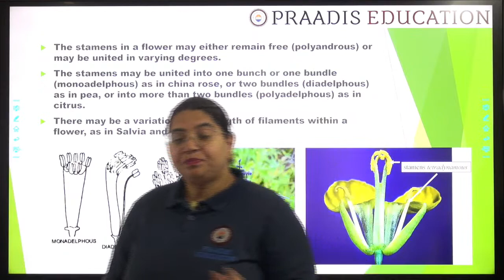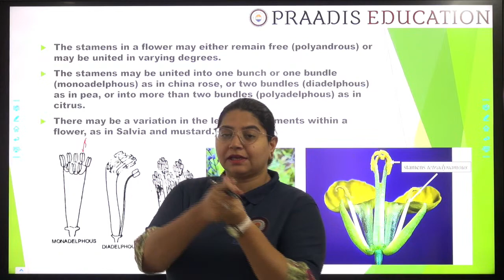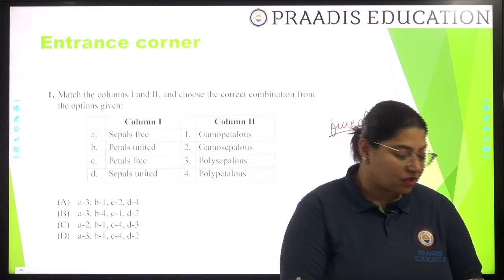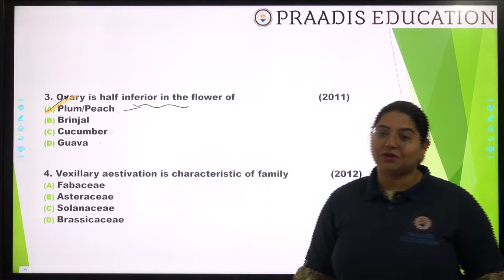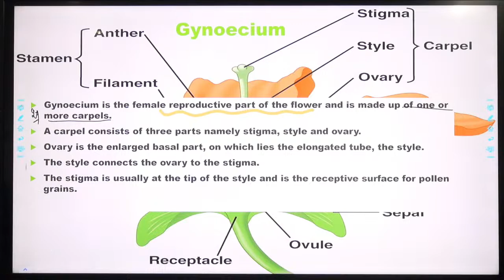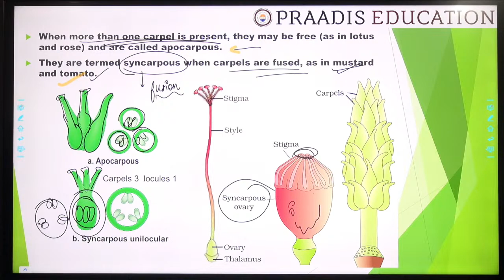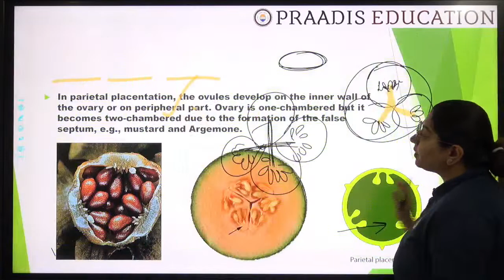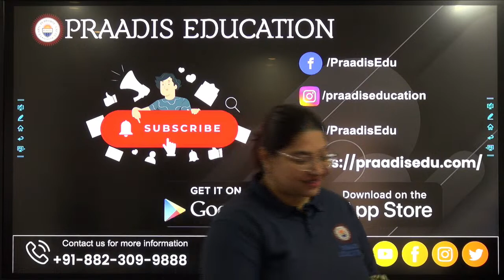Morphology of flowering Plants | Lecture - 6 | NEET Biology | Praadis Education NEET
"In this Video, Garima Ma'am will be discussing Morphology of flowering Plants for the NEET Exam. Watch the entire video to learn more about  Androecium and Gynoecium . Let's Crack it!
✅ 𝐈𝐧 𝐭𝐡𝐢𝐬 𝐯𝐢𝐝𝐞𝐨,
✔️ 𝐂𝐨𝐮𝐫𝐬𝐞: NEET
✔️ 𝐒𝐮𝐛𝐣𝐞𝐜𝐭: Botany
✔️ 𝐂𝐡𝐚𝐩𝐭𝐞𝐫: Morphology of flowering Plants
✔️ 𝐓𝐨𝐩𝐢𝐜 𝐍𝐚𝐦𝐞: Androecium and Gynoecium
For Students who wish to get into Graduate and Post Graduate Medical Courses such as MBBS, MD, MS, and dental courses such as BDS and MDS in government or private medical colleges and dental colleges, they have to undergo The National Eligibility cum Entrance Test (NEET). The NEET Syllabus entails three main subjects -  Physics, Chemistry, and Biology. The NEET examination is 720 marks, out of which Physics and Chemistry are 180 each and Biology is 360.
Praadis Education NEET is a YouTube channel dedicated to bringing the best educational videos from India’s top educators to help you prepare for NEET through innovative learning. Join our free YouTube LIVE classes with renowned educators every day and stay ahead of the competition. Ab Har Aspirant Banega Topper!
Here at Praadis Education, Our Focus Is to Provide the Best Quality Education to All Students from India and Across the Globe. “Praadis education building careers changing life.” Why Praadis Education? Praadis Education is the only educational portal in the world imparting knowledge through various modes of learning, including gaming through AR.
𝐈𝐟 𝐲𝐨𝐮 𝐡𝐚𝐯𝐞 𝐚𝐧𝐲 𝐜𝐨𝐦𝐩𝐥𝐚𝐢𝐧𝐭𝐬, 𝐟𝐞𝐞𝐝𝐛𝐚𝐜𝐤, 𝐪𝐮𝐞𝐬𝐭𝐢𝐨𝐧𝐬, 𝐨𝐫 𝐬𝐮𝐠𝐠𝐞𝐬𝐭𝐢𝐨𝐧𝐬, 𝐩𝐥𝐞𝐚𝐬𝐞 𝐟𝐢𝐥𝐥 𝐨𝐮𝐭 𝐭𝐡𝐞 𝐟𝐨𝐫𝐦 𝐥𝐢𝐧𝐤